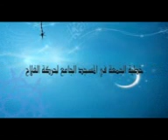version portable Khoutbah joumou'ah du 27 03 2015 sur la véracité par Imam Tahir Demba Diop